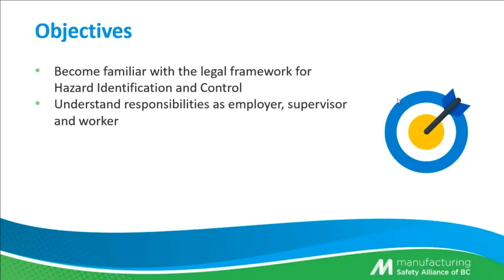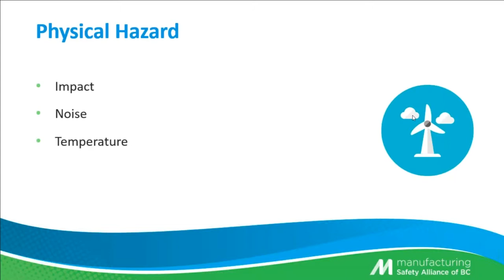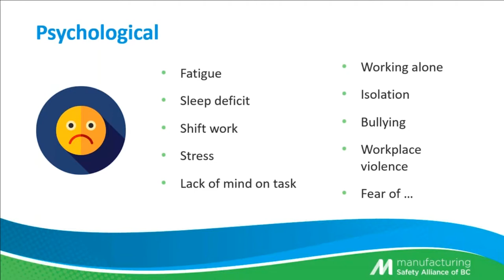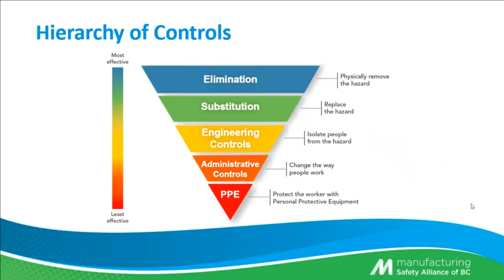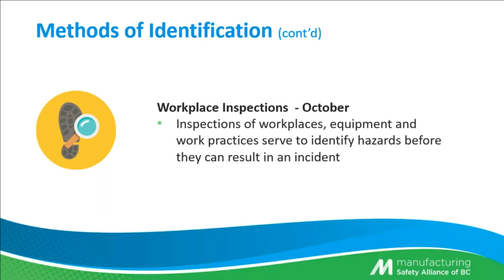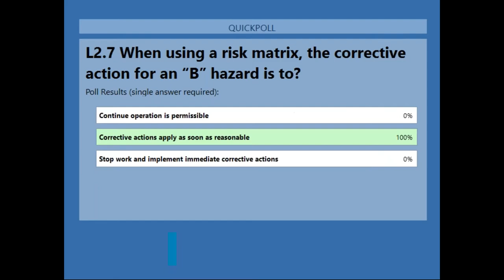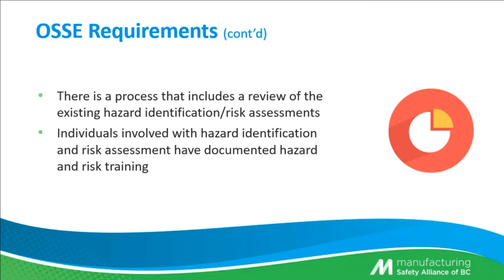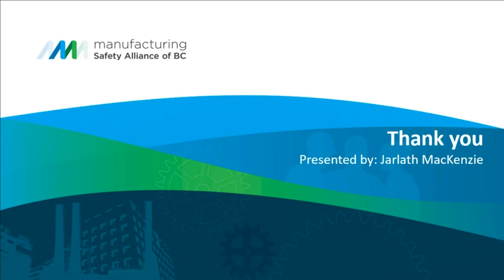SEPB Element B - Hazard Identification and Control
The objective of Element B of the Small Employer Program Building course is to familiarize you with the legal framework for Hazard Identification and Control, help you understand responsibilities as an employer, supervisor and worker, help you understand the process of identifying hazards, assessing risk and implementing adequate controls and helping you identify and understand relevancy of process to OSSE audit requirements.